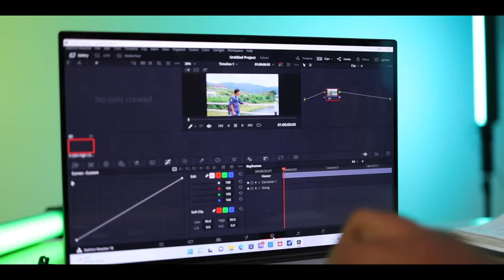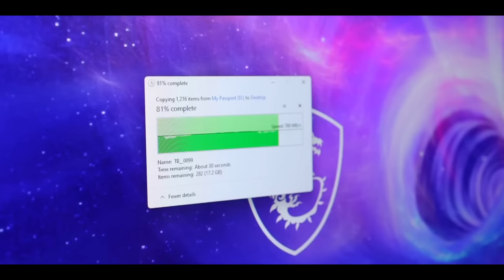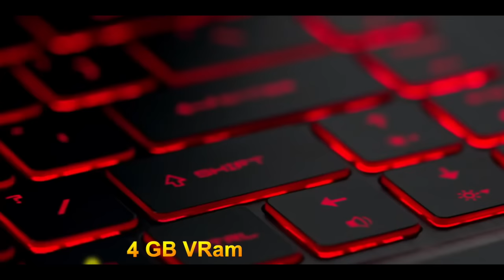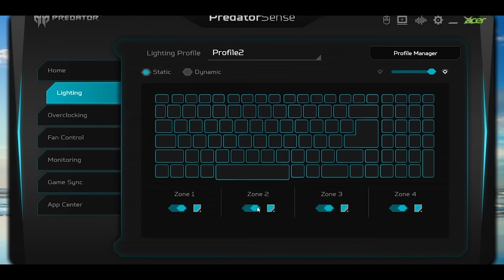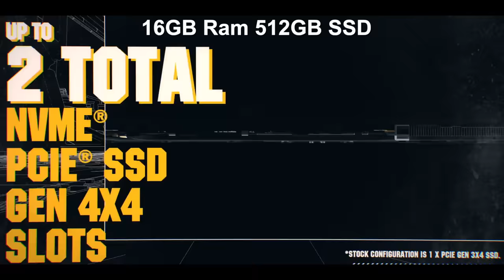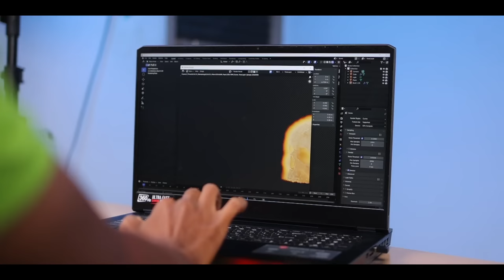The Best Budget Laptop 💻 That Suites You 🔥 60k to 120k 🥳 | 12th Gen Intel Core Gaming Laptops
Looking out for a laptop level up? We're here with best options, for every range and every parameter! Make an informed decision with this listicle and just use FilterByIntel to level up with your next gaming laptop.

Under 60k:

Under 80k:

Under 120k:

 Time Stamp
00:00 Intro
00:32 Laptop Buying Guide
02:04 Under 60K Laptop
03:44 Under 80K Laptop
05:18 Under 120K Laptop